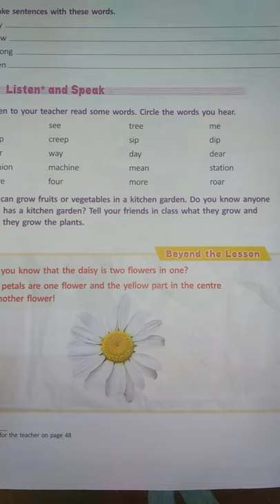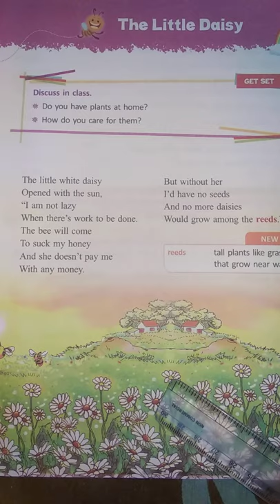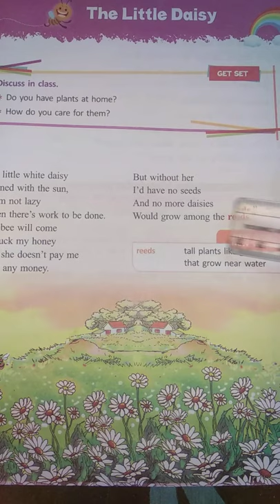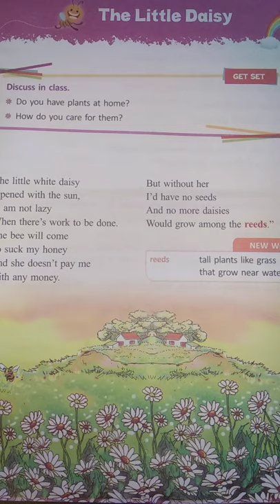3RD CLASS ENGLISH 2ND POEM LITTLE DAISY